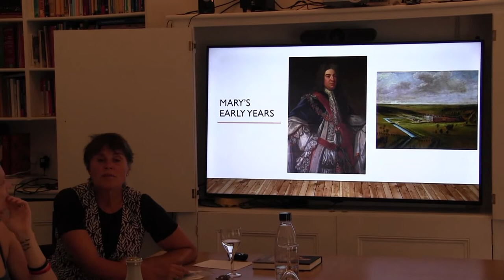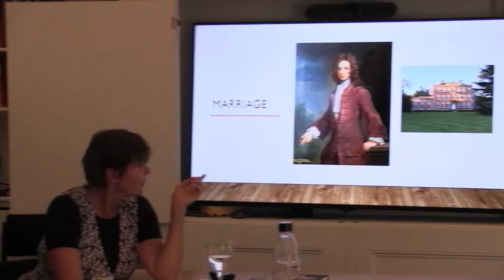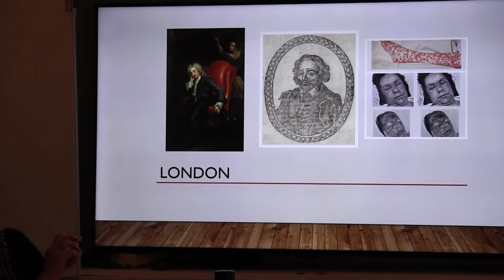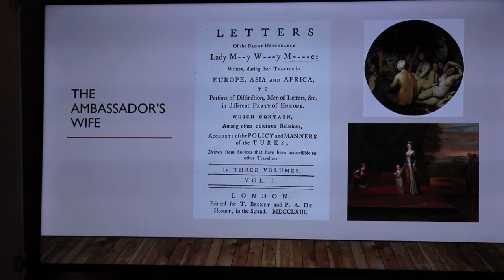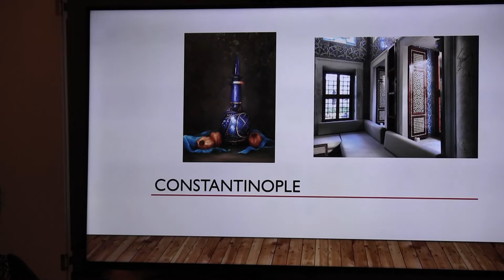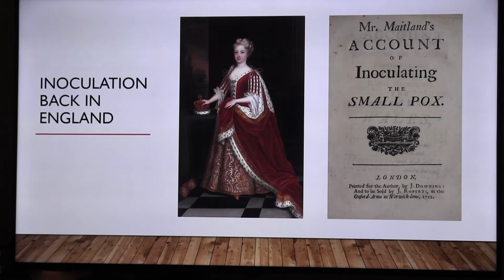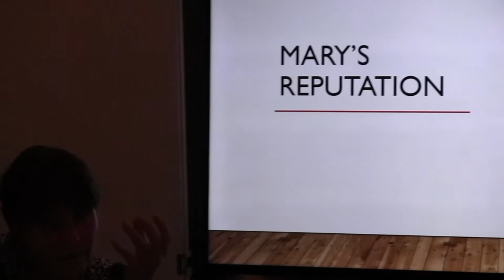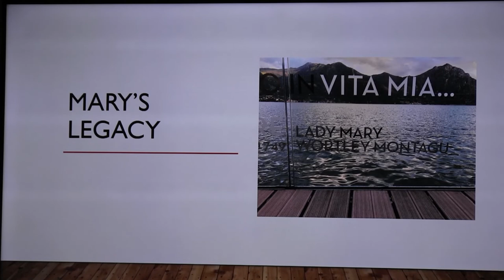‘The Pioneering Life of Mary Wortley Montagu: Scientist and Feminist’ - Jo Willett,